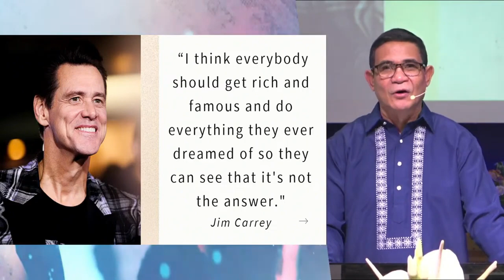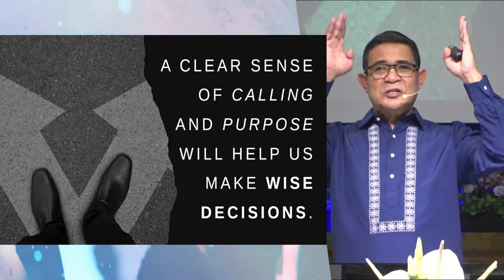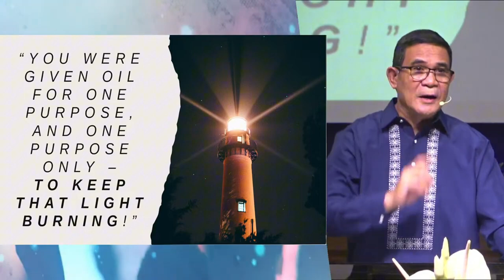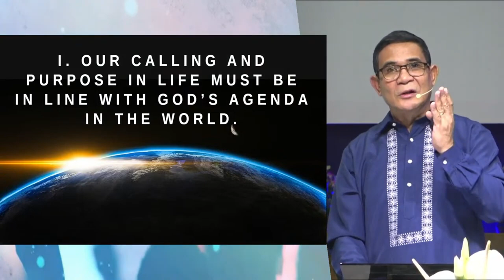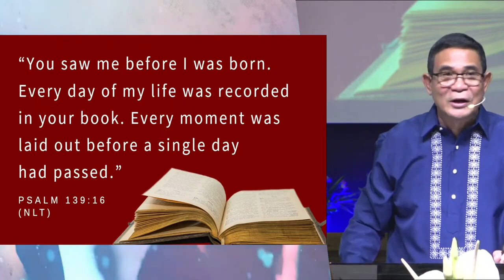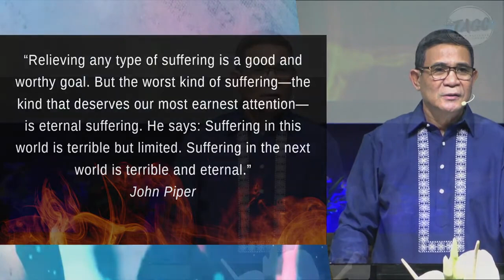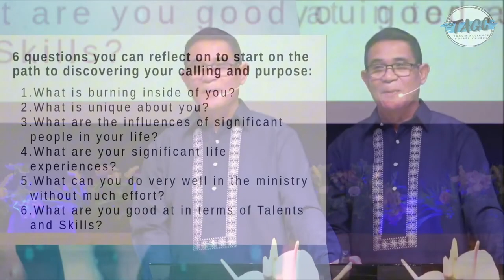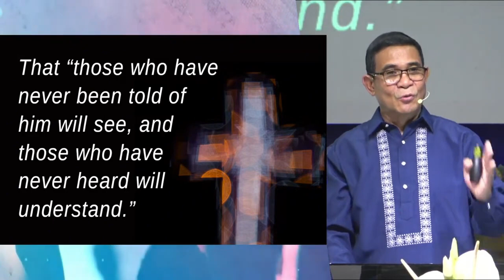SERMON | Life's Calling and the Power of Purpose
Speaker: Rev. Efraim Tardo